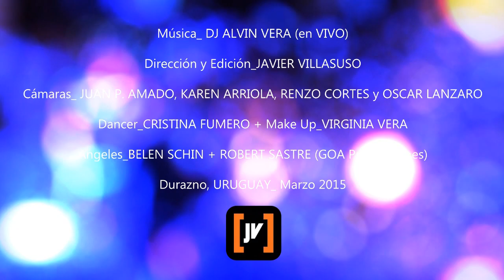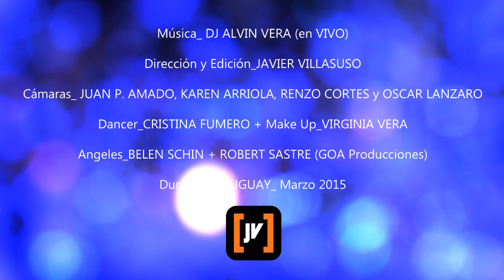DJ ALVIN VERA en vivo 2015_ Durazno URUGUAY (HD)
Show en vivo del DJ ALVIN VERA en la ciudad de Durazno, URUGUAY, en Marzo del 2015

Dirección y Edición_ JAVIER VILLASUSO

Música_ DJ ALVIN VERA (en VIVO)

Cámaras_ JUAN P. AMADO, KAREN ARRIOLA, RENZO CORTES, DANILO LABANDERA y OSCAR LANZARO

Dancer_CRISTINA FUMERO + Make Up_VIRGINIA VERA

Angeles_BELEN SCHIN + ROBERT SASTRE (GOA Producciones)

Durazno, URUGUAY_ Marzo 2015

Más sobre JAVIER VILLASUSO